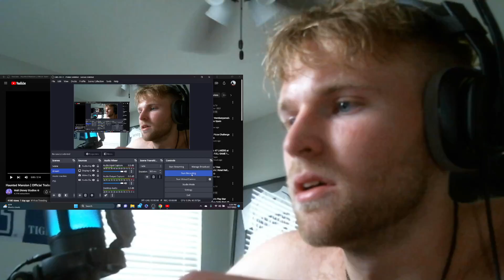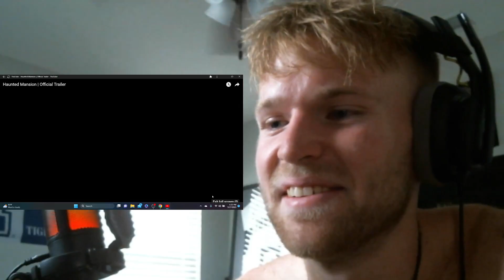HAUNTED MANSION - OFFICIAL TRAILER REACTION!! (WOW!!)